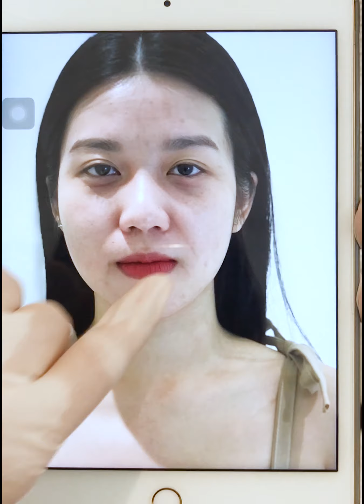THAY ĐỔI NGOẠN MỤC TỪ CHỊ THU PHƯƠNG 30 TUỔI THÀNH GÁI 18 SAU 1 LẦN TRẺ HÓA ULTRA FLX 4.1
👉Trẻ ra đến 10 tuổi nhờ phương pháp xóa nhăn - trẻ hóa toàn diện an toàn tuyệt đối.
👉Không đau - không tổn thương - không cần nghỉ dưỡng, khác biệt ngay sau khi làm.
🔔🔔NÍU GIỮ 10 NĂM THANH XUÂN🔔🔔
🎩PHÙ THỦY TRẺ HÓA - GIẢM BÉO SỐ 1 CHÂU ÂU
💥 CHỈ NHẬN 10 SUẤT LÀM ĐẸP CUỐI CÙNG
⏰ DUY NHẤT 24/9
🎁Trợ giá 56%++ Cơ hội nhận quà tặng 95TR
🌹ULTRA FLX 4.1 PHÁC ĐỒ ĐIỀU TRỊ LÃO HÓA TỐI ƯU NHẤT ĐƯỢC CÔNG BỐ BỞI HIỆP HỘI CHỐNG LÃO HÓA HOA KỲ RA MẮT HỒI THÁNG 8/2019.
📺Công nghệ độc quyền toàn Châu Á chỉ có tại TMQT Bally đã được lên sóng VTV1.
⚜️ Lần đầu tiên sự kết hợp của Bộ đôi trẻ hóa quyền lực FLX 4.1 thế hệ mới nhất và Fotona với laser lạnh 4D mang lại kết quả trẻ hóa khác biệt:
• Trẻ từ bên trong – Đẹp xinh bên ngoài
• Căng da – Xóa nhăn vượt trội
• Tạo mặt Vline tự nhiên, không cần phẫu thuật
• Tái tạo tế bào, tăng sinh collagen tươi mới.
• Da trắng sáng, hồng hào, rạng rỡ
📎 Địa chỉ : 463 Kim Mã, Ba Đình, Hà Nội.